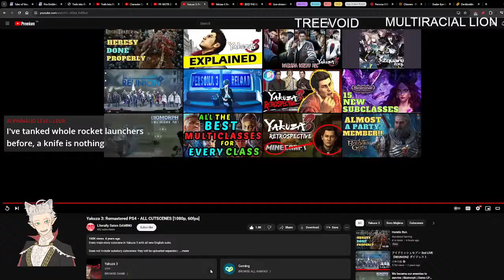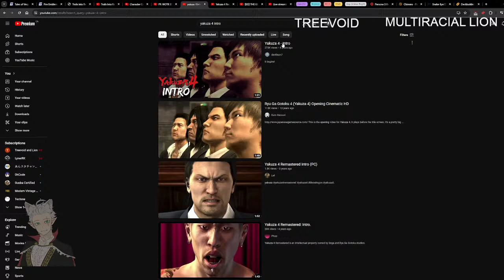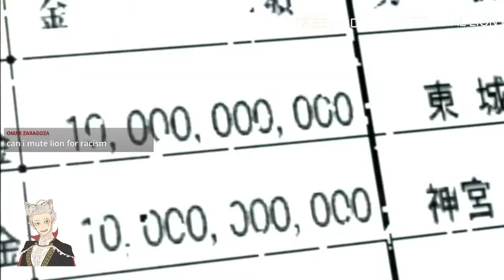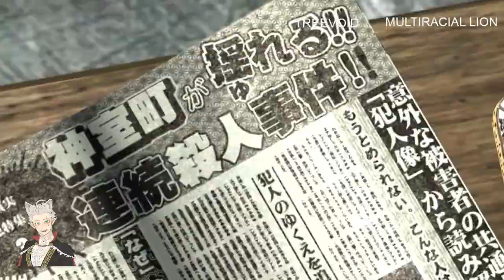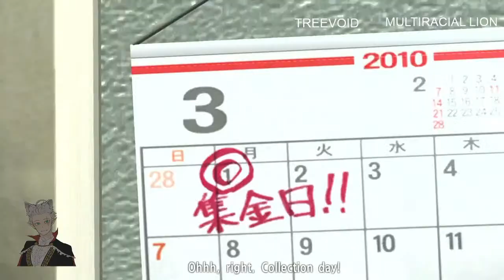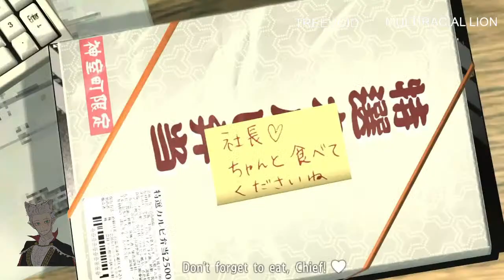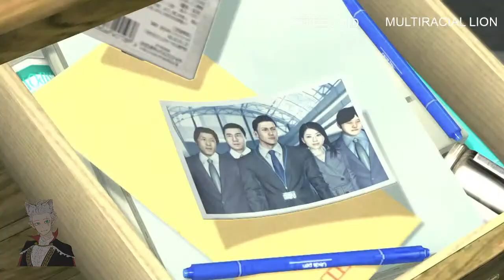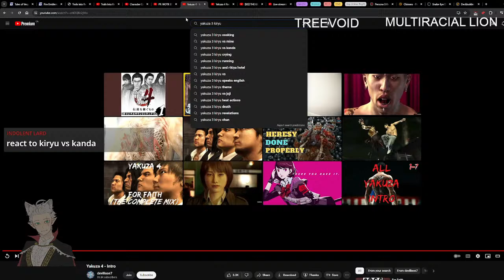Yakuza 3 and 4 Watchalong Party!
Yakuza 3 is long and tedious. So instead of sitting through it, we're going to watch it! Tonight, we finish up Yakuza 3 and start up Yakuza 4!